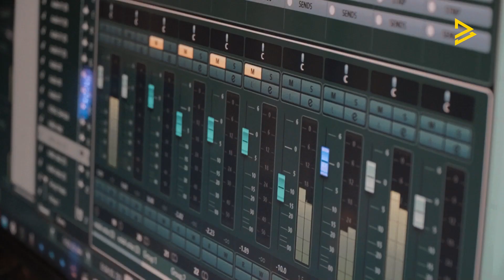Doa Meraikan Kelahiran Bayi ft. PU Riz (Behind The Scene)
DOA MERAIKAN KELAHIRAN BAYI  (Behind The Scene) - BAZLI UNIC FT PU RIZ
SEMPENA KELAHIRAN BAYI PU RIZ & NEELOFA